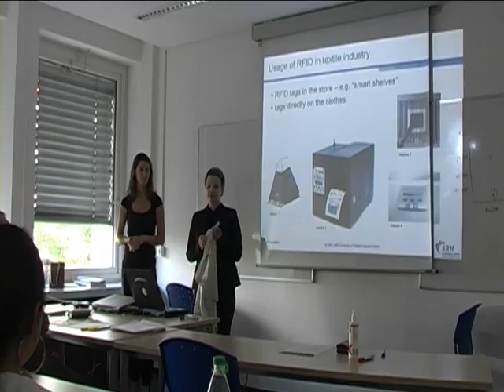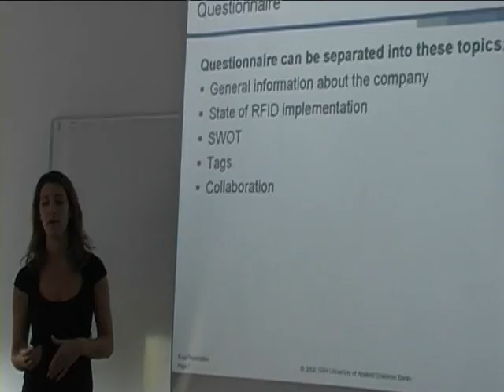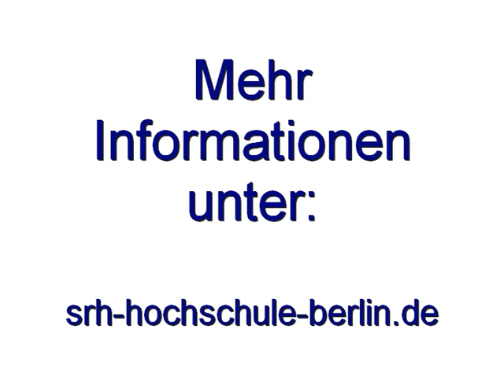SRH Hochschule Berlin Lecture / Vorlesung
Have a look inside an english speaking class at the SRH University Berlin. There are small classes, in German or English with international students. Study Economics - Business Administration (in English language), Kommunikationsmanagement (in deutscher Sprache) or the Graduate Programmes (Master)
International Strategic Management/International Risk Management (English, Berlin)
International Management (English, Dual Degree, Berlin/Dublin/Paris)